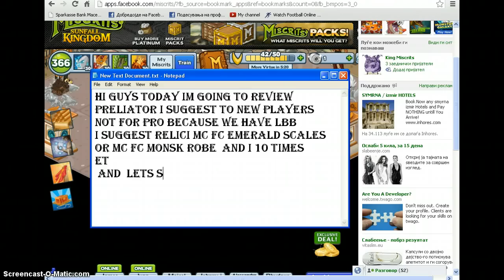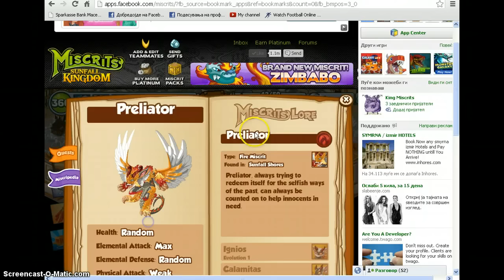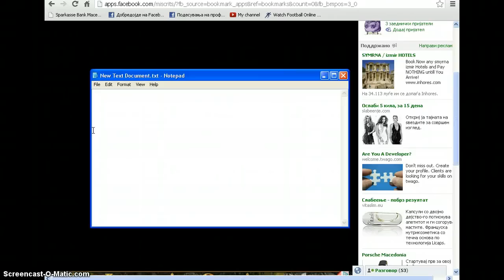Miscrits Sk Review Preliator